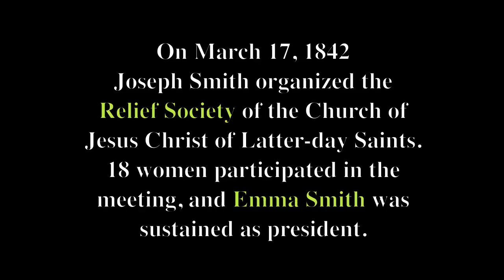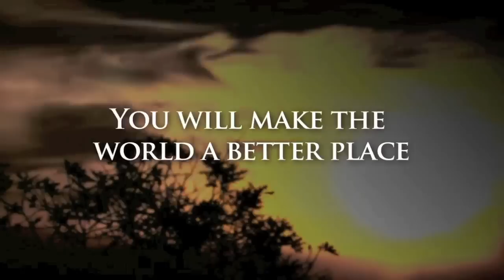Relief Society - Something Extraordinary (HD Version)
The original copy of this video was created for a local celebration of the anniversary of the Relief Society of the Church of Jesus Christ of Latter-day Saints. The video content was pieced together from the following sources: Emma Smith: My Story (Candlelight Production), general conference addresses by LDS general authorities, and a video clip entitled "Create" produced by the LDS Church and posted on reliefsociety.lds.org. This newer copy of the video was created at a higher resolution at the request of several individuals.  Thanks to user danjolene for the original design.  For more information about the LDS Church, please visit mormon.org.